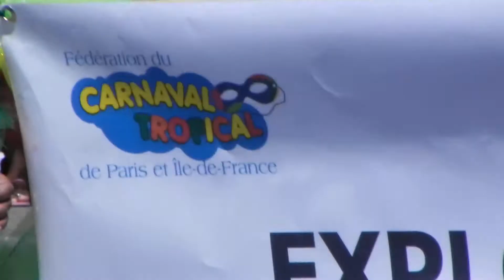DSCN0742Carnaval Tropical de Paris 2011 on the Champs Elysées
Carnaval Tropical de Paris 2011 on the Champs Elysées